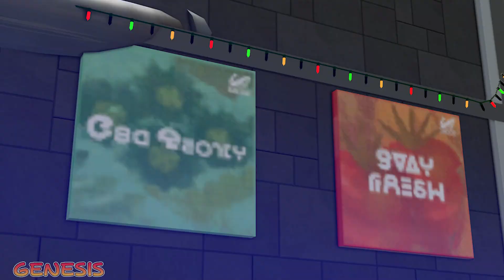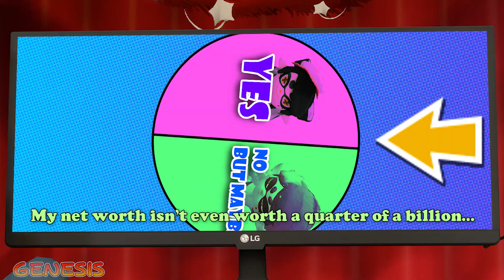Wolley’s Octoling Scam | Splatoon Animation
I finally upload content after being dead for a few months.

Persona 4 - Who's there
Paper Mario  The Thousand-Year Door - Glitz Pit Mysteries
Super Mario Galaxy - Space Junk Galaxy